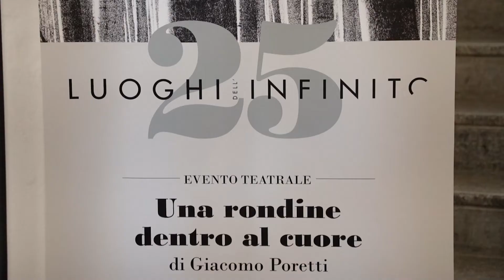“Luoghi dell’infinito” mensile di itinerari, arte e cultura I Giacomo Poretti